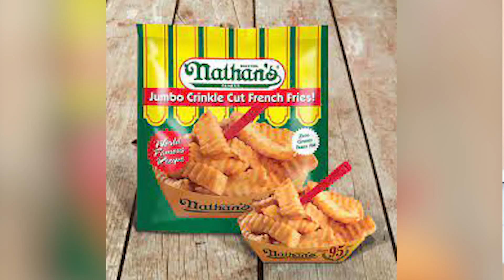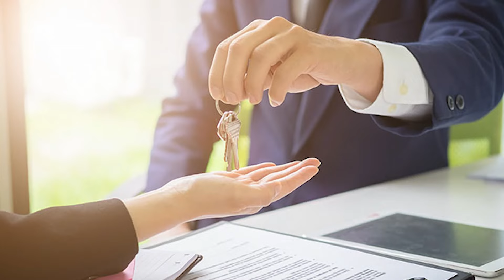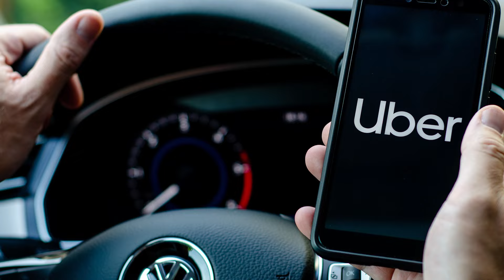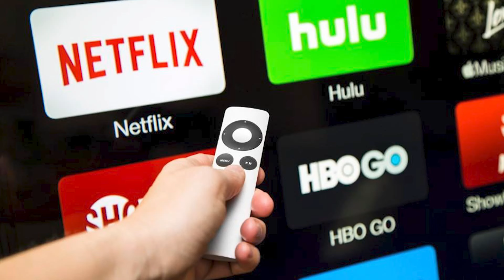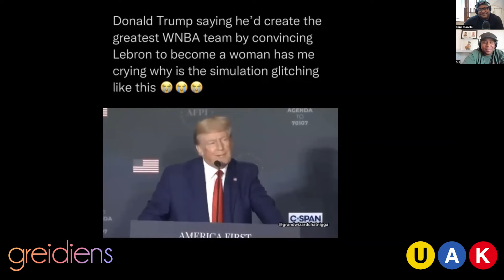You Already Know with Kenan Thompson and Tani Marole - Episode 119: "Dirty Avengers"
Anddddddd we're back with a brand new episode of The Galaxy's Greatest Podcast. Lots to discuss this week. So press play and enjoy!

For our very first guest on the show (ever), we present to you, none other than Mr. Kel Mitchel!!!

Kenan & Kel fans rejoice...

So, what do Kel's journey, Trump pardons, the Biden/Harris era, $15hr minimum wage, Covid, Tani's stock tips (lol), Geico commercial pitches, the NBA, internet Kenan & Kel conspiracy theories, Nickelodeon's Kids Choice Awards, gym trainers, ice cream :) , and black cuckolds have to do with each other?

a greidiens production